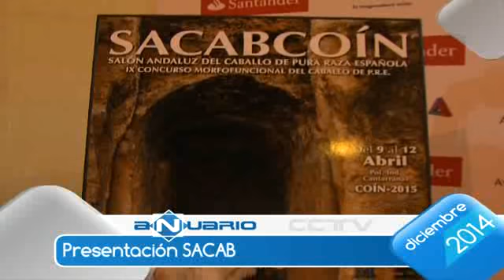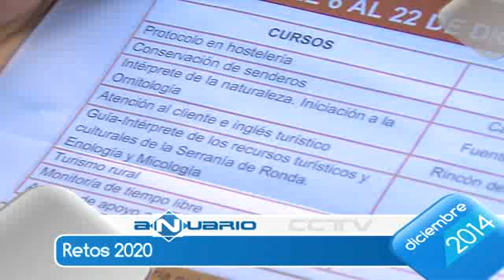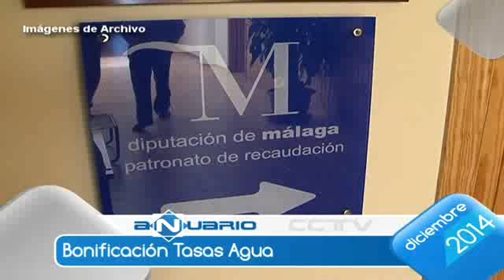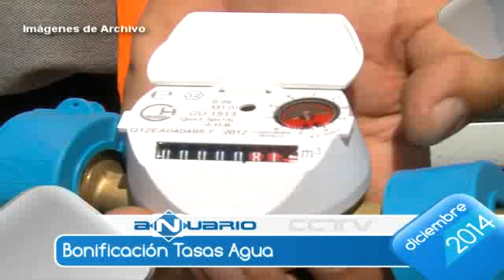12 DICIEMBRE ANUARIO